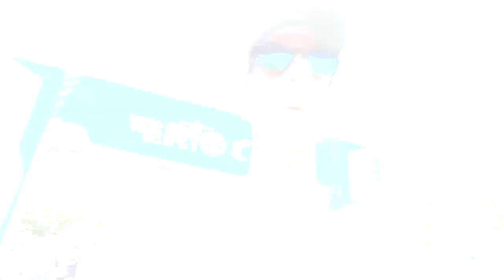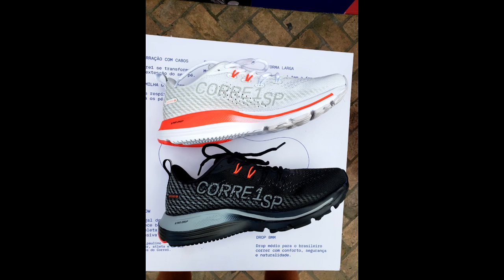Olympikus Corre 1 SP - Review + Sorteio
Faaaaaala corredores, tudo bem? Chegou a hora de conhecer o melhor tênis de corrida que a Olympikus já desenvolveu, o Corre 1. Mostramos todo os detalhes no vídeo e tem surpresa... Vamos sortear 1 par lá no nosso instagram!! Curtiu?